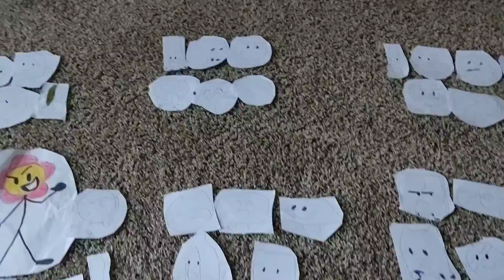TPOT Daily 8: The Boring Episode